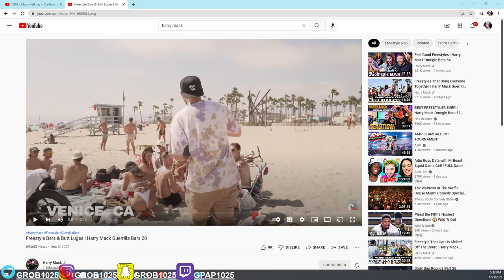THE FREESTYLE GOAT!!! REACTION